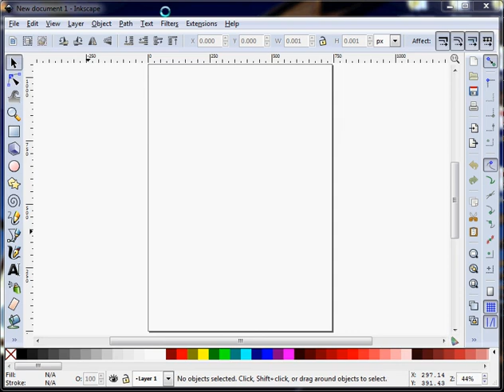Inkscape : Union Objects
การรวมวัตถุ (Union) : Inkscape